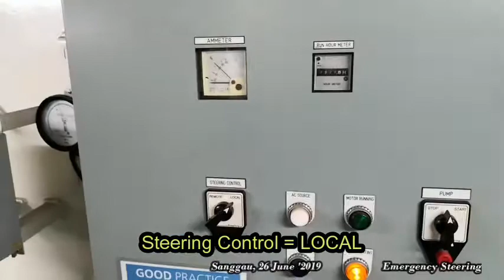Emergency Steering Training di kapal Sanggau